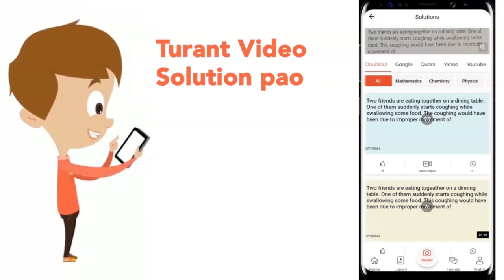Mycorrhizae are the example of